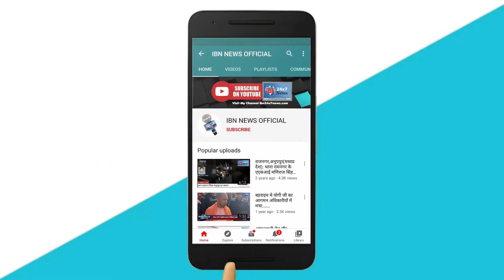पानी की समस्या को लेकर फिर सौपा गया ज्ञापन